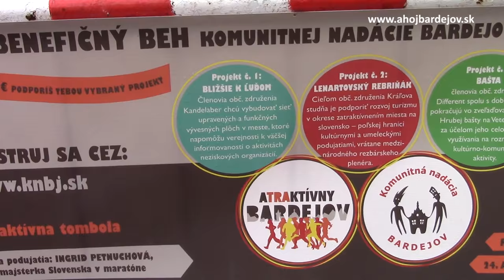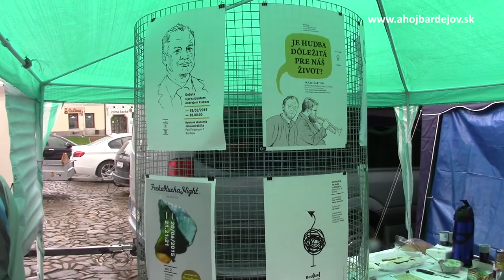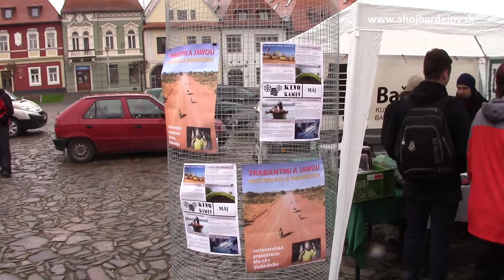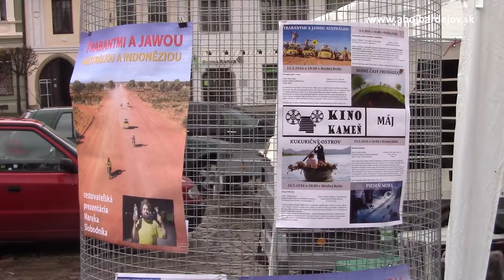Beh za A(tra)ktívny Bardejov 2016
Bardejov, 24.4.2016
Redaktor: A. Marková